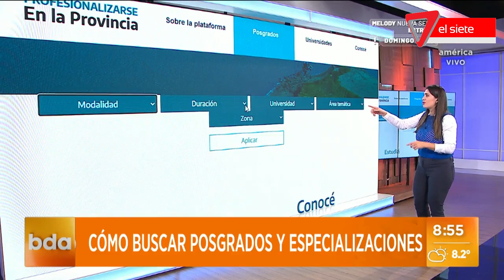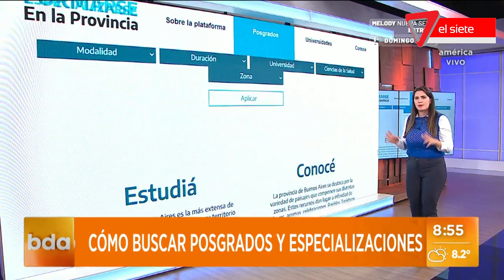👨‍🎓Buscador de POSGRADOS y especializaciones🔍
la provincia de Buenos Aires lanza un buscador de posgrados para los estudiantes que finalizaron una carrera terciaria.